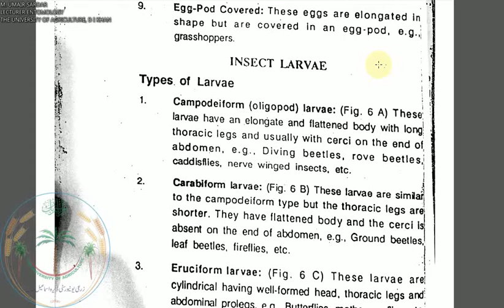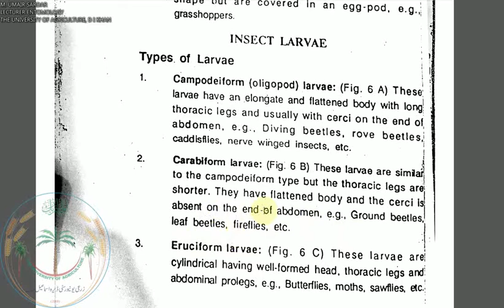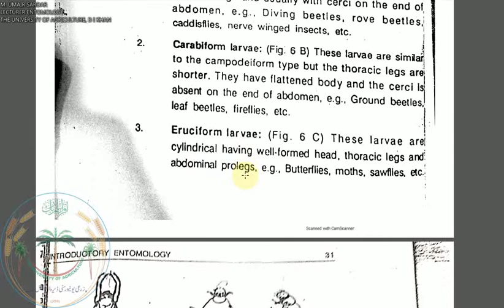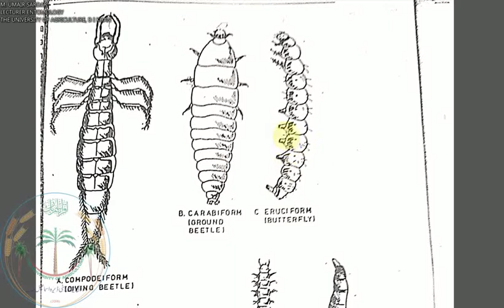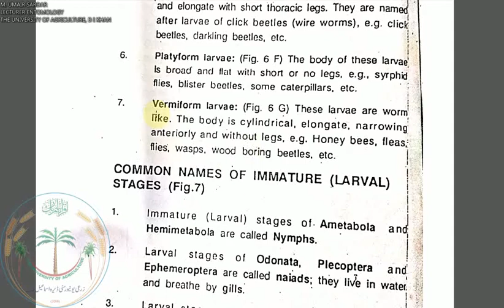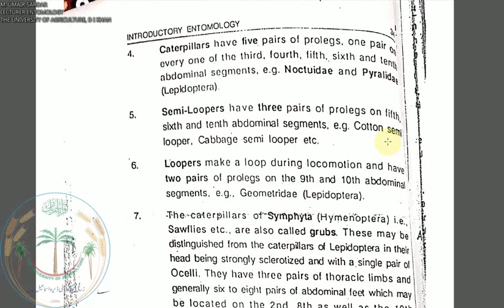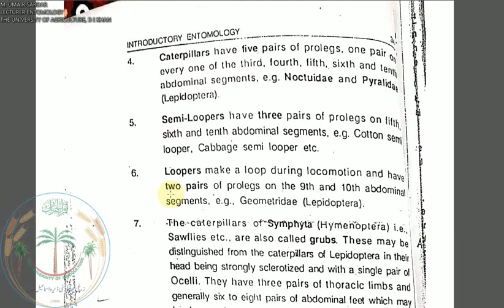Types of Insect Larvae, Subject Entomology